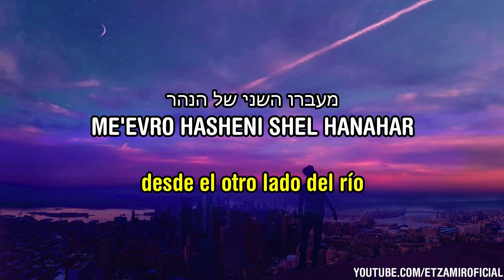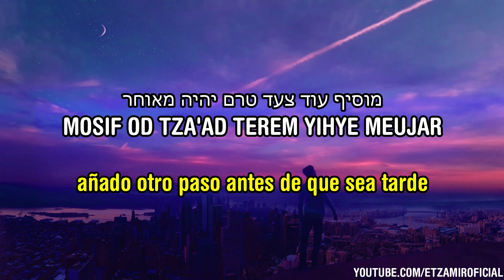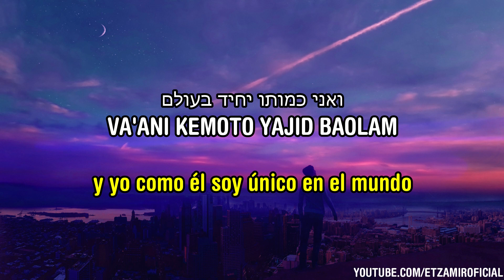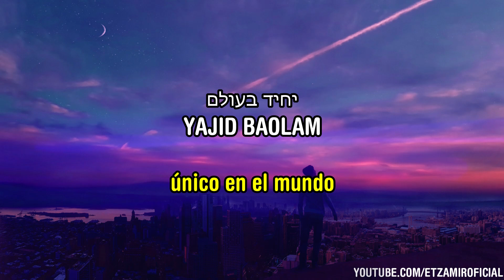Yajid Baolam | Único en el mundo - יחיד בעולם | 🎙️ Elnatan Malul - אלנתן מלול | c/traducción al esp.